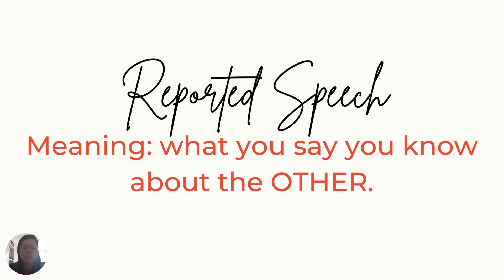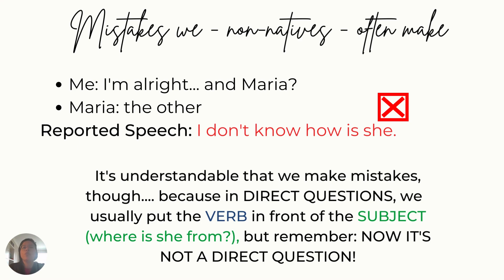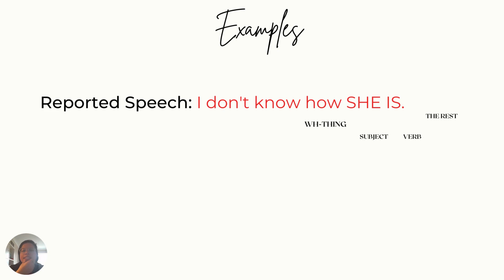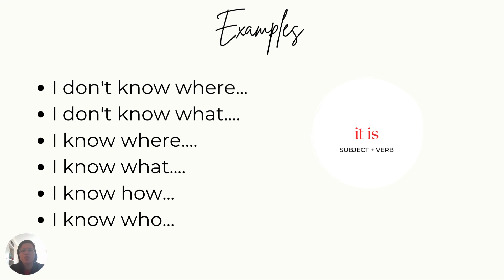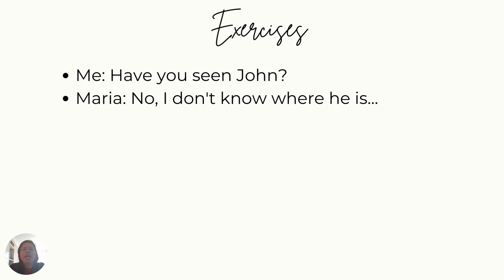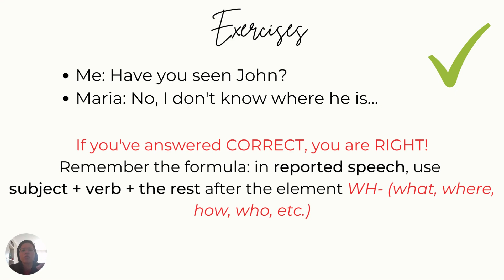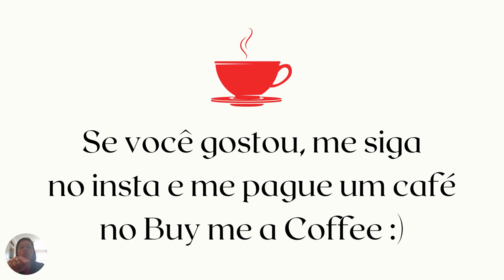Reported Speech - I don't know it from Adam!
Olá! Nesse vídeo em formato CANVA (bear with me, I'm testing new things alright? lol), eu falo sobre o famoso REPORTED SPEECH, um assunto bastante abordado pelas escolas de inglês tradicionais.

Sabe a famosa dúvida: será que em frases do tipo "Eu não sei onde o livro está", o certo é "I don't know where is the book"? ou "I don't know where the book is?" Pois é! Nesse vídeo, eu te dou a resposta :)

(Inclusive, esse site PERFECT ENGLISH é maravilhoso e recomendo ele demais para estudantes que estão na fase da gramática)